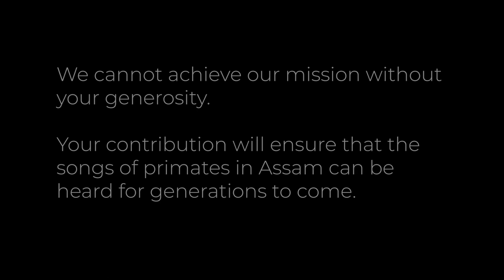Songs of the endangered Western Hoolock Gibbon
Did you know that Northeast India holds half of India's 24 stunning primate species, including the Assamese Macaque and the Endangered Western Hoolock Gibbon?

Ishika Ramakrishna, our doctoral fellow is trying to better understand the behaviour of these primates. Through the history of their relationships with local people, she is helping to chart conservation plans for these vulnerable primates and their habitats.

The forests of Assam are being replaced by tea and palm oil plantations, threatening wildlife and resulting in growing interactions between people and wildlife. The lives of Assam's disappearing gibbons, langurs, macaques and lorises are changing right before us.

It is time we paid attention before their voices are forever silenced and our future generations no longer hear the songs of these endangered primates. Ishika's project has been supported by Primate Conservation Inc, Society for Conservation Biology, Inlaks Shivdasani Foundation and others, but she and our other doctoral fellows still need to raise ₹10,00,000. We hope you will support them in reaching their goal.

We are launching this campaign to support our incredible doctoral fellows at CWS. Over the next few weeks, we will share with you stories of their amazing research projects from across India. It is our hope that you will be inspired to empower these young scientists.